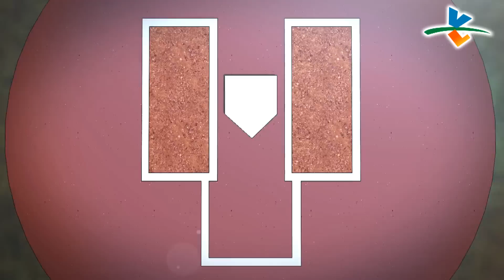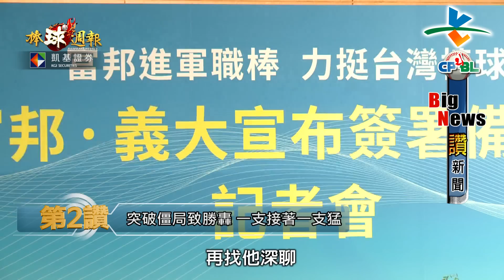20160911凱基棒球週報【Big News讚新聞】【Nice Play】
※讚新聞帶你快速掌握一週所有的棒球焦點！
※Nice Play則帶你迅速瀏覽一週的精華好球！